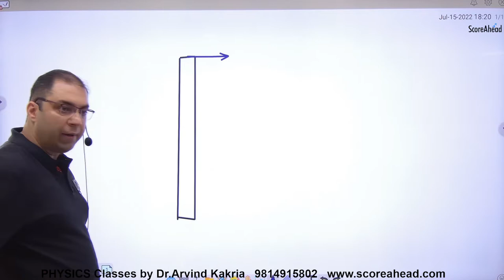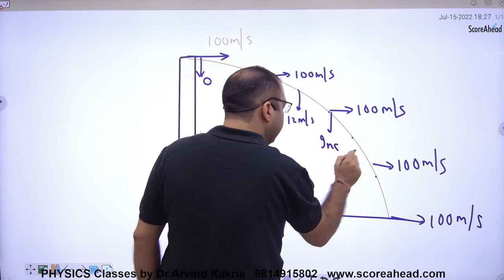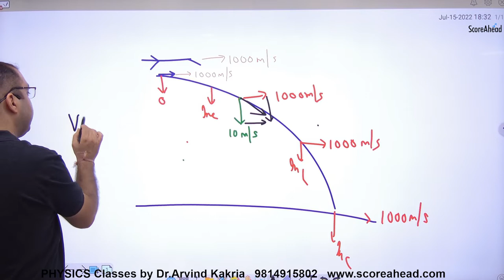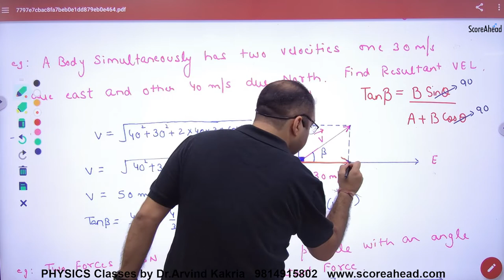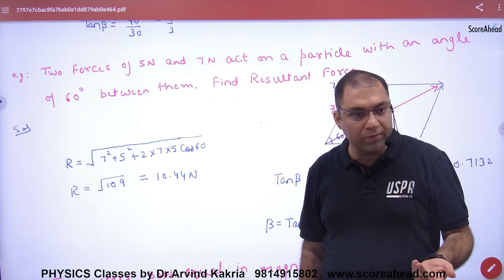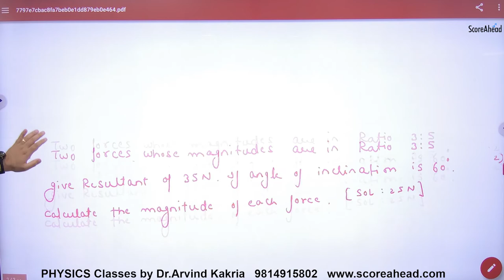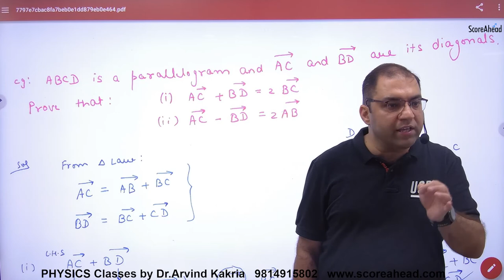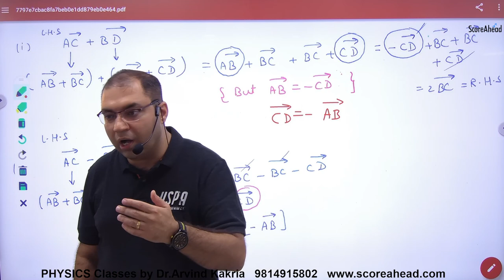27 Examples of Triangle & Parallelogram Law